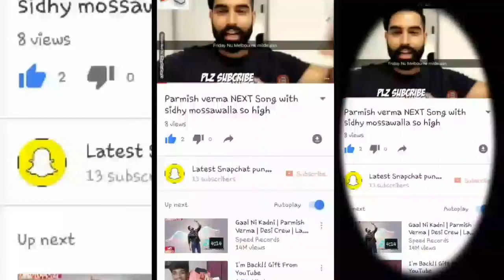Parmish verma Snapchat latest with Sharry maan cute munda